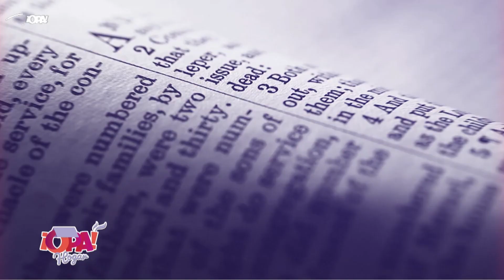¿Qué es el prolapso urogenital?🤔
En OpaHogar Tendremos al Dr. Armando Rojas, Ginecólogo, con una pregunta muy interesante. ¿Qué es el prolapso urogenital?🤔
Recordá sintonizarnos de lunes a viernes a las 6:00 p.m.⏰ Por ¡OPA! Canal38 📺